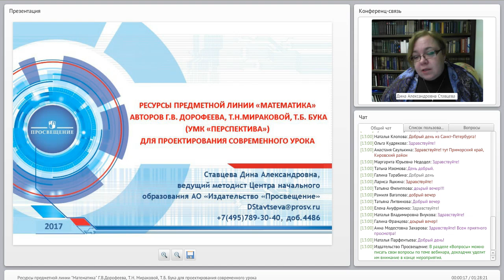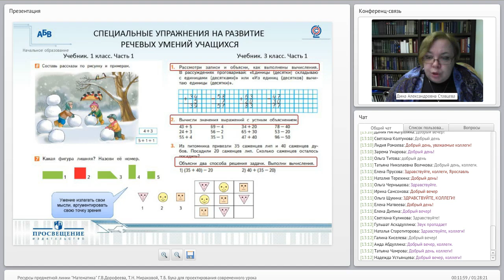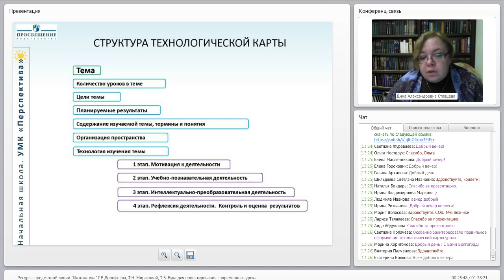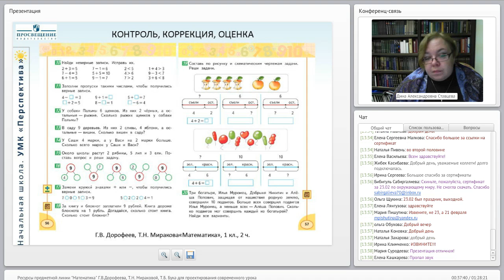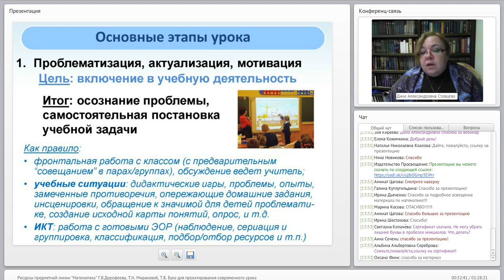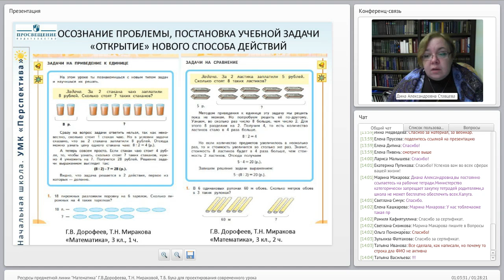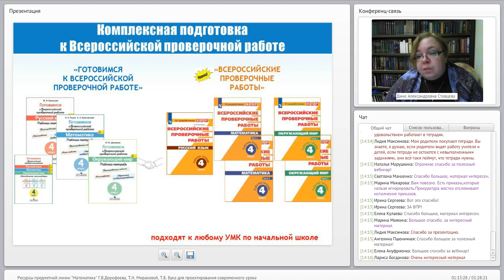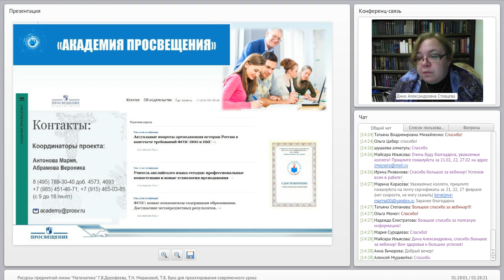Ресурсы предметной линии «Математика» Г.В. Дорофеева, Т.Н. Мираковой, Т.Б. Бука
Ресурсы предметной линии «Математика» Г.В. Дорофеева, Т.Н. Мираковой, Т.Б. Бука для проектирования современного урока
Ставцева Дина Александровна, ведущий методист редакции естественно-математических предметов Центра начального образования издательства «Просвещение».